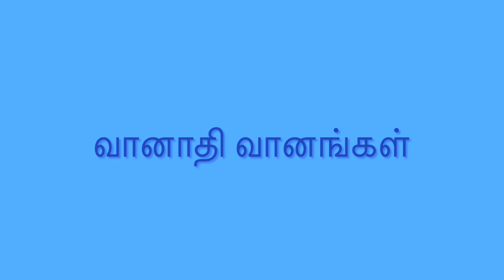Vaanathi Vaanangal (வானாதி வானங்கள்)